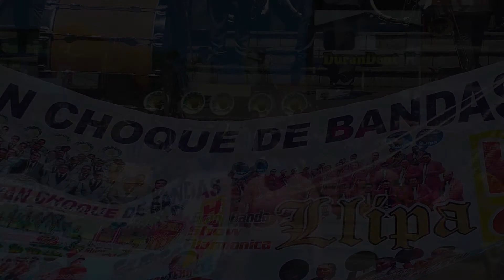CENTRO MUSICAL POMAPATA, LISTO PARA GRAN CHOQUE DE DOS GRANDES BANDAS DE LA REGIÓN ÁNCASH - PERÚ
CENTRO MUSICAL POMAPATA, LISTO PARA GRAN CHOQUE DE DOS GRANDES BANDAS DE LA REGIÓN. HERALDOS PRODUCCIONES CEL 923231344 - 🆂🆄🆂🅲🆁🅸🅱🅴🆃🅴!!